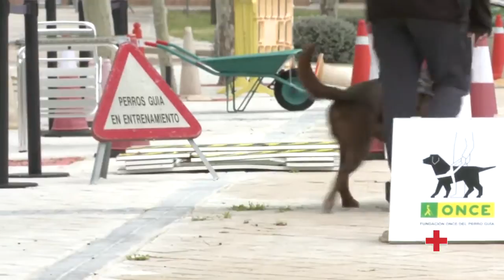Apoyo a personas ciegas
Hay personas ciegas que van a Estados Unidos para aprender a convivir con perros guía. Cruz Roja Española y la Fundación ONCE del Perro Guía apoyan a estas personas en su proceso de aprendizaje en Estados Unidos.